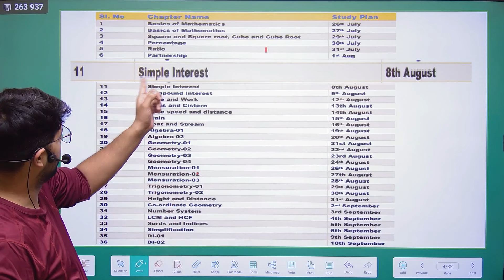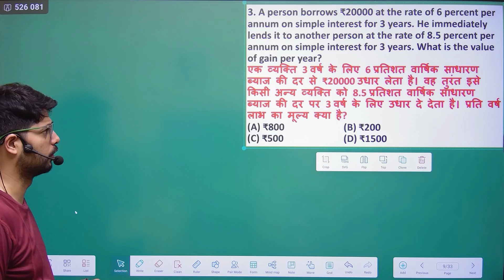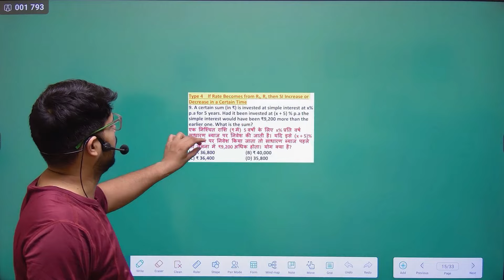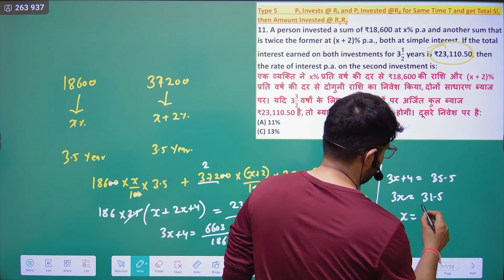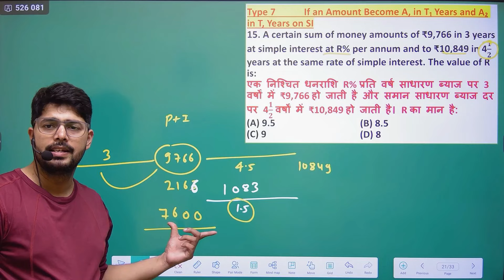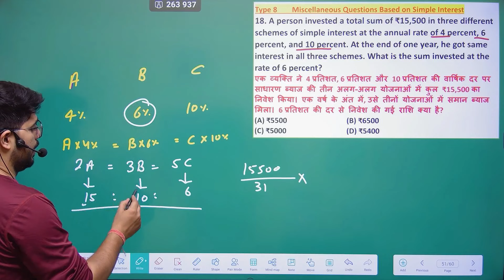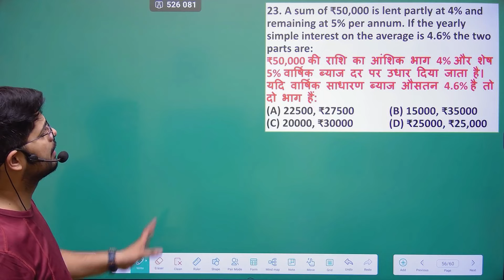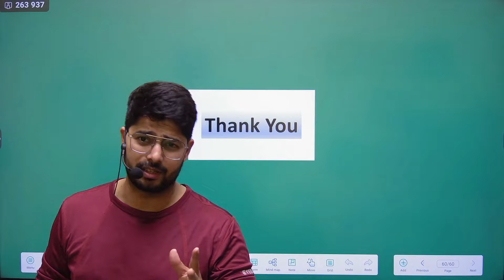🔥Simple Interest By Abhinav Rajput | समापन 1.0 | 36 Days Revision Batch For SSC CGL 2024 | Day-11/36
🔥Simple Interest By Abhinav Rajput | ❤️ समापन 1.0 😎 Samapan 1.0 | 36 Days Revision Batch For SSC CGL 2024 | Day-11/36

In this class we are going to learn about basics of percentage and Ration along with methods of finding Pythagoras Triplets and Rationalisation

*Link to buy Competitive Maths Shortcuts Secrets*

English Medium👇

Hindi Medium 👇

Let's Crack SSC CGL 2024 With Abhinav Rajput Sir
Prime Time 2.0 😍 JOIN NOW.

For Test Series and Maths Course

Book List
Maths-
Reasoning-
1. Hindi Med 2024
2. English Med 2024 Edition

General Awareness
Lucent GK-